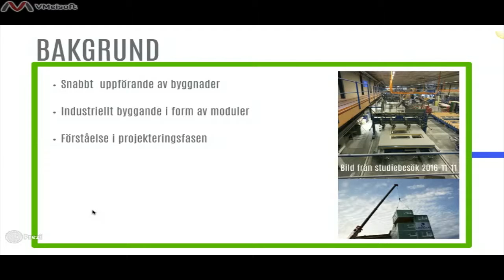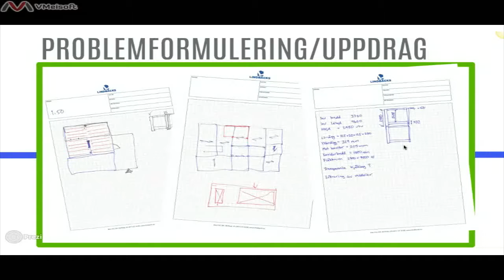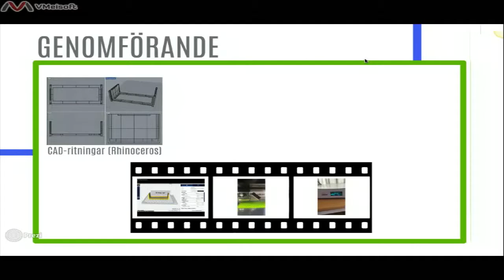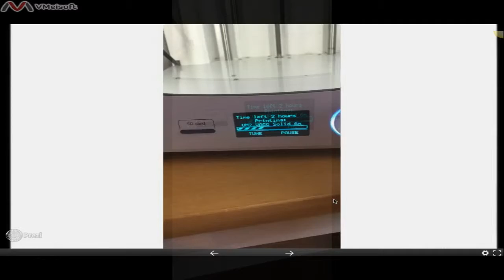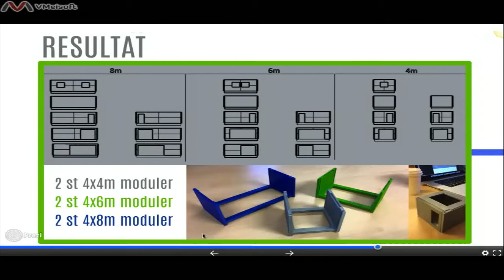Screencast En bygglåda för arkitekter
Kurs - Studentarbete - Studera på Luleå tekniska universitet